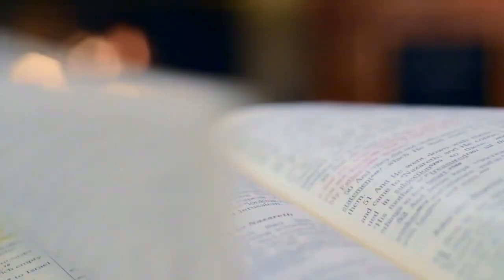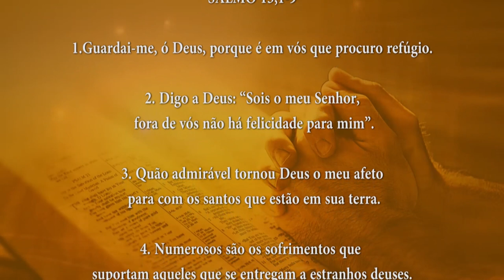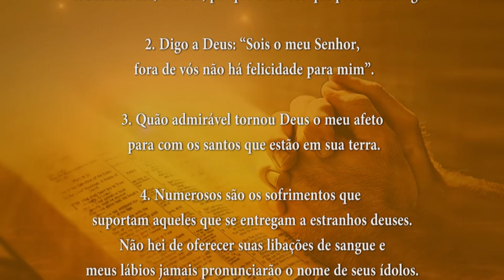PALAVRA DE DEUS 12/06/2024